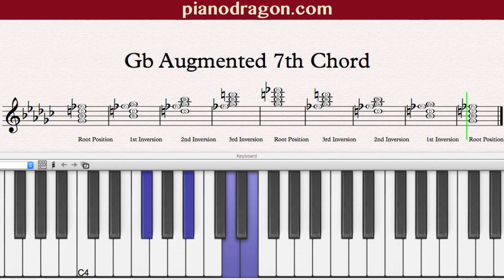Gb Augmented 7th Chord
Gb Augmented 7th Chord Root position, 1st, 2nd and 3rd inversion on piano.